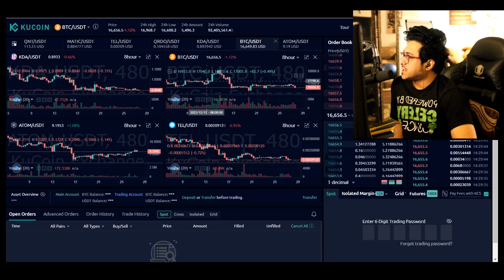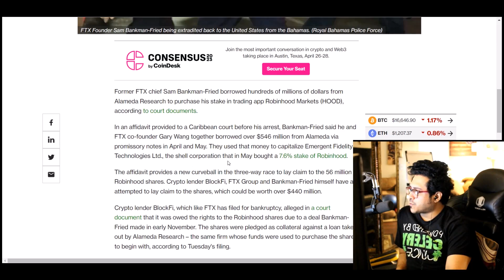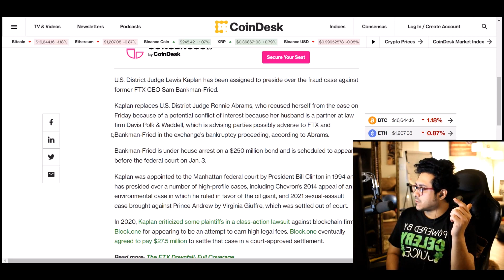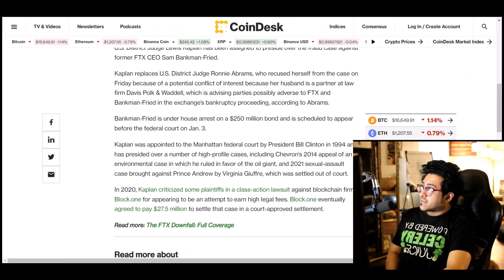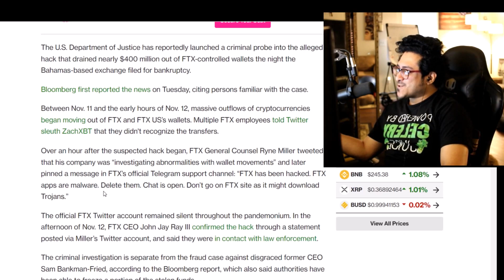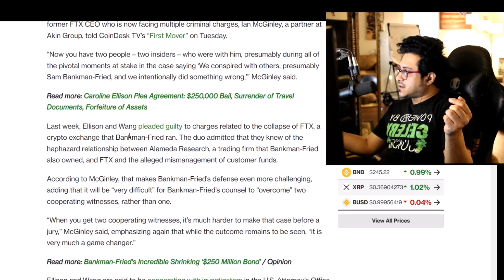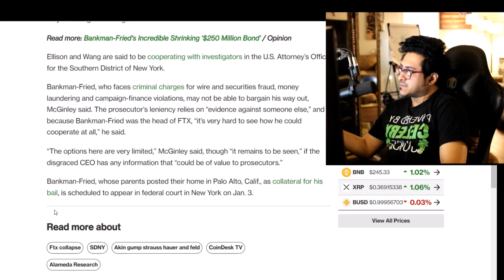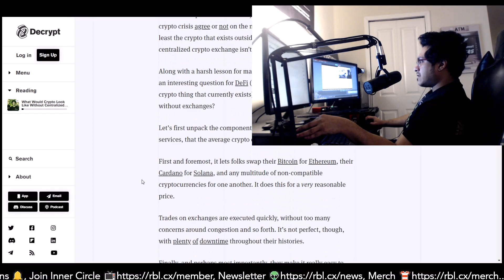Caroline Ellison and Gary Wang Snitched on Sam Bankman-Fried